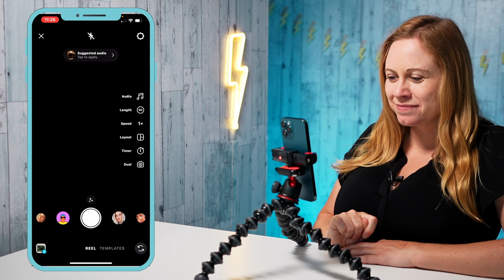How to Find Instagram Reel Templates Quickly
Instagram Reels recently introduced Instagram Reel Templates. However Instagram Reel Templates can be hard to find. In this video I am going to show you how to film templates quickly, and how to save templates for easy future access when creating reels.

0:00 Intro
0:09 How to Find Instagram Reel Templates Quickly
0:33 How to Save Templates In Instagram Reels
1:13 End

AND REMEMBER: Messy action is always better than no action.

Elgato Key Light
Aputure Bi-Color LED Video Light
Aputure Light Dome II Softbox
Colour Changing Floodlight
Neon Light Sign
Sony Alpha 7IV
Manfrotto Travel Tripod
Glide Gear Teleprompter
Rode Wireless Go 2
Sennheiser Lavalier Mic
WD 5TB External Hard Drive
Phone Adapter & Remote